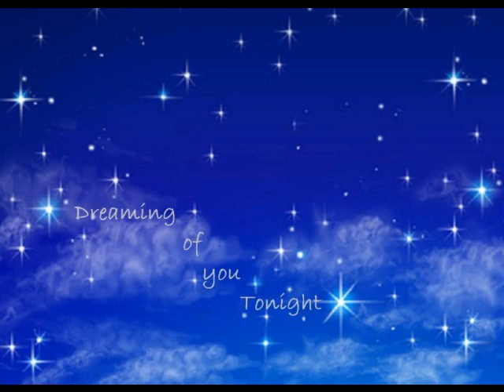A Thousand Stars - Rosie & The Originals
The 16th. version of "OUR" song that we have posted. Enjoy it with us.